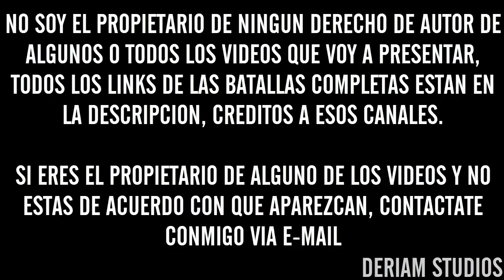Los Mejores Punchlines De La Batalla De Los Gallos ARGENTINA 2017 🇦🇷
Batallas Completas:
Cualquier Sugerencia En La Descripción :D